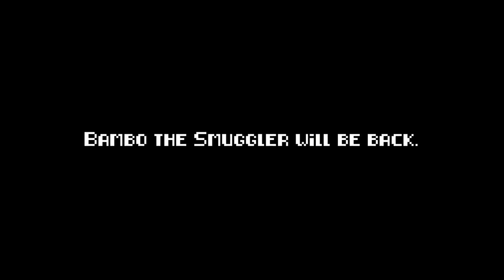Bambo the Smuggler - Plata o Plomo II feat.Mobbyn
Bambo the Smuggler - Plata o Plomo II feat.Mobbyn prod.Zachim

mix/master:Dister
nagranie:SelektaStudio
klip:RedFilms Studio
wsparcie graficzne:Morus & TS Graphics

Platformy streamingowe wkrótce.